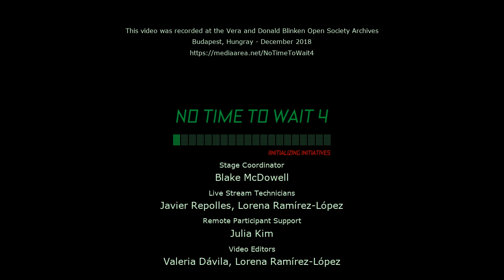No Time To Wait - S04E02 - Dave Rice - Derailing Best Practices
Dave Rice, Archivist at the City University of New York and Conference Manager for nttw4 presenting "Derailing Best Practices"

Audiovisual archivists gravitate towards the safety of best practices in decision-making; however, evolving technologies and the expanding capabilities of the field means that we can always be doing better. This lightning talk examines the turnover of best practices, their expiration, and strategies for longterm decision-making in an effort to find sustainability and follow better practices while contributing to innovation.